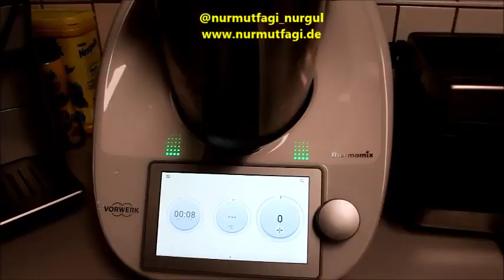BOLCA YAP DONDURUCUYA AT KESİNLİKLE DAĞILMAYAN İÇLİ KÖFTE TARİFİM 💯👍Nurmutfagi NurGüL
Yaklaşık 45-50 içli köfte için Malzemeler

Hamuru için Malzemeler

3 su bardağı Köftelik bulgur(simit)
1,5  su bardağı irmik
1,5 su bardağı un
3 su bardagı sıcak su
Tuz, kirmizi toz biber, 1,5  kaşık biber salçası
(1-1,5  bardak su kontrollü bir şekilde ekleyeceğiz)

İç malzemesi
1 kg kiyma
5-6 soğan
Tuz, kirmizi toz biber,
1-1,5 kaşık biber salçası
1 su bardağı ceviz içi
Tarım paket  tereyağı veya bir çay bardak sıvıyağ

Kizartmak için yağ

Denemek için yapmak isterseniz malzeme listem
Hamuru için Malzemeler

1 su bardağı
Köftelik bulgur(simit)
Yarim su bardağı irmik
Yarim su bardağı un
1 su bardagı sıcak su
Tuz, kirmizi toz biber, yarim kaşık biber salçası
Yarim bardak su

İç malzemesi
400 gr kiyma
2 soğan
1 çay bardağı ceviz içi
1 kaşik tereyağı